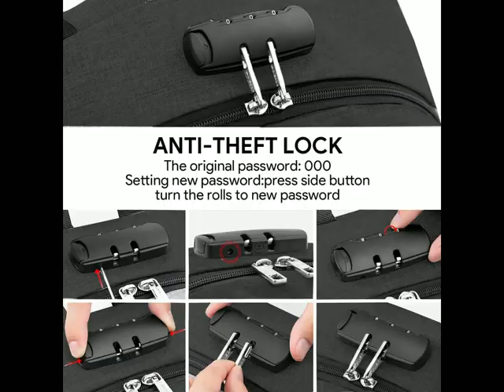Mochila Ambor 17.3